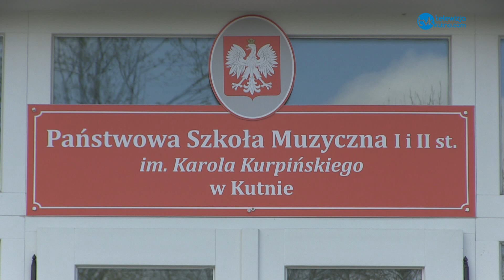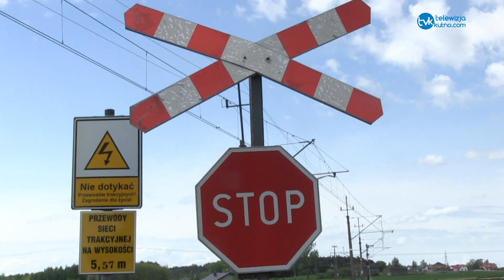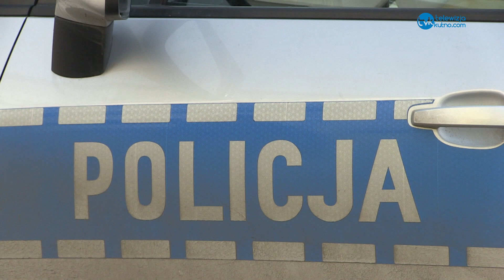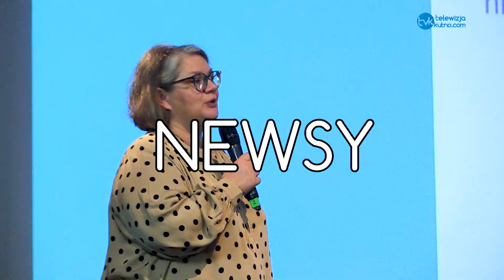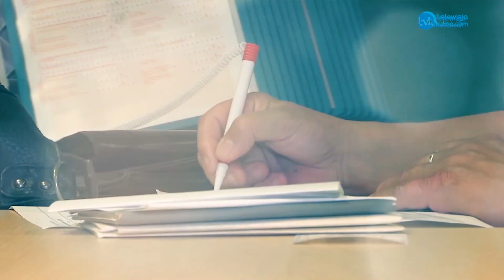Wiadomości 19.05.2021r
Zapraszamy Państwa na wiadomości.